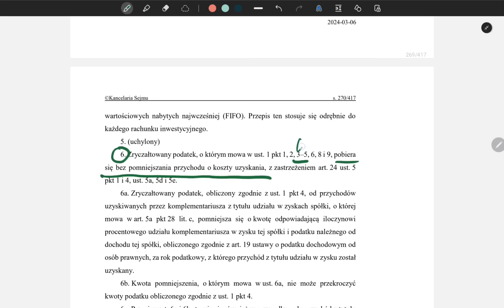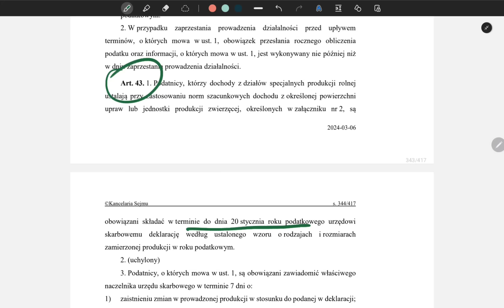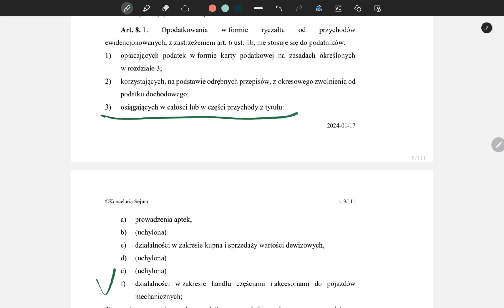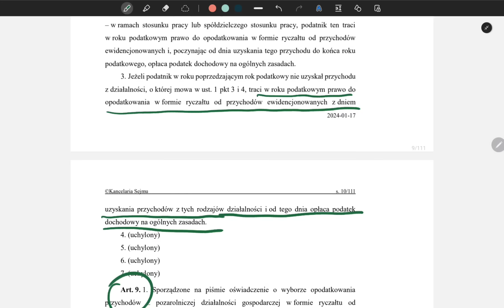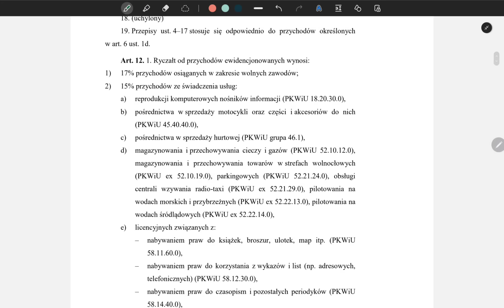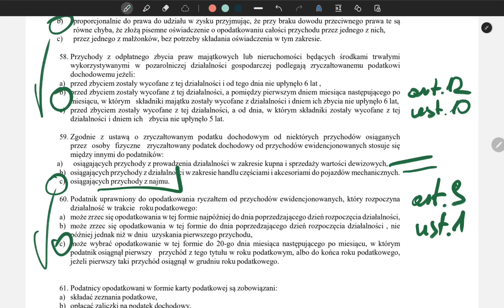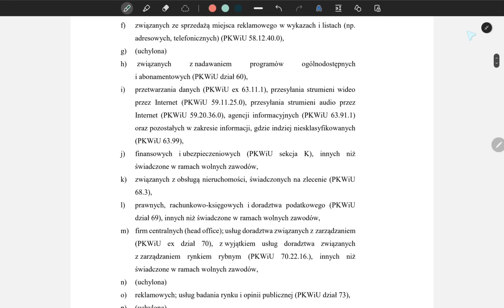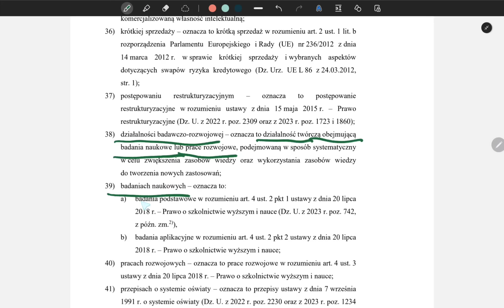PIT. TEST - pytania od 42 do 70 ze 126 (stan prawny na 16.03.2024).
Wykorzystano fragment:
1) serialu "Czterdziestolatek" w reż. Jerzego Gruzy, 1971 r.;
2) filmu "Żandarm się żeni" w reż. Jean Girault, 1968 r.

Podatek od osób fizycznych. A. Test: 42-70/126 pyt. test.
WYKAZ PYTAŃ I ZADAŃ EGZAMINACYJNYCH DO EGZAMINU NA DORADCĘ PODATKOWEGO.
Załącznik do uchwały nr 4/VIII/2023 Państwowej Komisji Egzaminacyjnej do Spraw Doradztwa Podatkowego z dnia 28 kwietnia 2023 r.
Stan prawny na dzień 16/3/2024 r.

Podatek od osób fizycznych
 A. Test
 42. Zgodnie z ustawą o podatku dochodowym od osób fizycznych, zryczałtowany podatek dochodowy od dywidend i innych przychodów z tytułu udziału w zyskach osób prawnych pobiera się w wysokości:
43. Zgodnie z ustawą o podatku dochodowym od osób fizycznych podatek od dochodów uzyskanych z odpłatnego zbycia papierów wartościowych lub pochodnych instrumentów finansowych wynosi:
44. Zgodnie z ustawą o podatku dochodowym od osób fizycznych, w przypadku odpłatnego zbycia nieruchomości lub praw w drodze zamiany, dochód stanowi:
45. Określony w ustawie o podatku dochodowym od osób fizycznych termin do rozliczenia rocznych dochodów opodatkowanych wg skali podatkowej upływa w dniu::
46. Zgodnie z ustawą o podatku dochodowym od osób fizycznych podatnicy są obowiązani składać zeznanie o wysokości osiągniętego dochodu w roku podatkowym, urzędowi skarbowemu właściwemu według:
47. Zgodnie z ustawą o podatku dochodowym od osób fizycznych, podatnicy, którzy dochody z działów specjalnych produkcji rolnej ustalają przy zastosowaniu norm szacunkowych dochodu są obowiązani składać urzędowi skarbowemu deklaracje o rodzajach i rozmiarach zamierzonej produkcji w roku podatkowym:
48. Wpływy z karty podatkowej stanowią :
49. Zgodnie z ustawą o zryczałtowanym podatku dochodowym od niektórych przychodów osiąganych przez osoby fizyczne, opodatkowaniu ryczałtem podlegają przychody:
50. Z opodatkowania w formie ryczałtu od przychodów ewidencjonowanych nie mogą korzystać
51. Utrata prawa do opodatkowania w formie ryczałtu od przychodów ewidencjonowanych w podatkowego następuje od dnia uzyskania przychodu z wykonania:
52. Z opodatkowania w formie ryczałtu od przychodów ewidencjonowanych nie mogą korzystać podatnicy:
53. Podatnik, który uzyska przychody ze świadczenia usług na rzecz byłego lub obecnego pracodawcy traci
prawo do ryczałtu od przychodów ewidencjonowanych:
54. Oświadczenie o wyborze opodatkowania w formie ryczałtu od przychodów ewidencjonowanych za dany rok
podatkowy podatnik składa naczelnikowi urzędu skarbowego właściwemu według miejsca zamieszkania nie
później niż do:
55. Podatnik traci prawo do opodatkowania w formie ryczałtu od przychodów ewidencjonowanych z dniem:
56. Zgodnie z ustawą o zryczałtowanym podatku dochodowym od niektórych przychodów osiąganych przez
osoby fizyczne podatnik uzyskując przychody opodatkowane różnymi stawkami składkę na ubezpieczenia
społeczne odlicza:
57. Małżonkowie, między którymi istnieje wspólność majątkowa, osiągający przychody z tytułu umowy najmu
lub podnajmu uiszczają zryczałtowany podatek dochodowy:
58. Przychody z  odpłatnego  zbycia  praw majątkowych lub  nieruchomości będących środkami trwałymi
wykorzystywanymi w pozarolniczej działalności gospodarczej podlegają zryczałtowanemu podatkowi
dochodowemu jeżeli:
59. Zgodnie  z  ustawą  o  zryczałtowanym  podatku  dochodowym  od  niektórych  przychodów  osiąganych
przez  osoby  fizyczne zryczałtowany podatek dochodowy od przychodów ewidencjonowanych stosuje się
między innymi do podatników:
60. Podatnik uprawniony do opodatkowania ryczałtem od przychodów ewidencjonowanych, który rozpoczyna
działalność w trakcie roku podatkowego:
61. Podatnicy opodatkowani w formie karty podatkowej są zobowiązani:
62. Podatnicy prowadzący działalność w formie spółki cywilnej objęci kartą podatkową, mogą być opodatkowani
w tej formie, jeżeli:
63. Podatnicy prowadzący działalność mogą być opodatkowani w formie karty podatkowej jeżeli:
64. Podatnik może zrzec się zastosowania opodatkowania w formie karty podatkowej w terminie:

70. Działalność badawczo-rozwojowa w rozumieniu przepisów o podatku dochodowym od osób fizycznych to
działalność twórcza obejmująca oprócz prac rozwojowych:

W odpowiedzi skupiam się precyzyjnie na elementach pytania. Zagadnienie zwykle  jest oczywiście szersze - do rozwinięcia  w komentarzach pod materiałem. Zapraszam!

Adam Kowalsky
Audytor
Ekonomista
Doradca